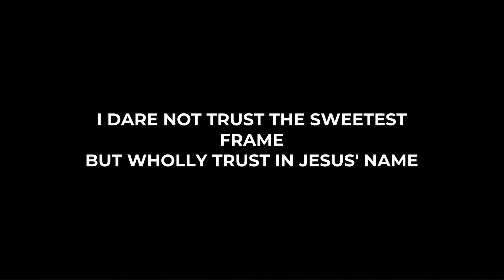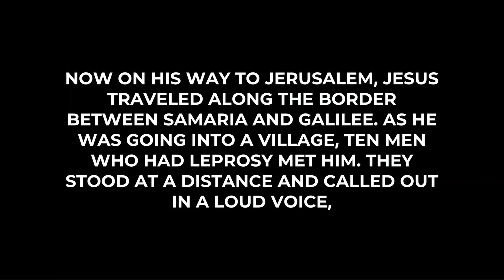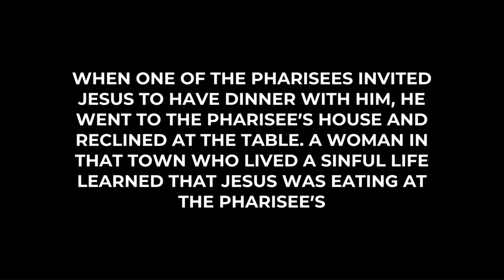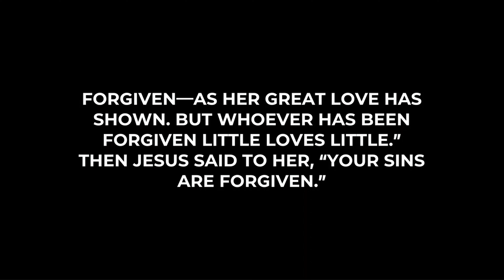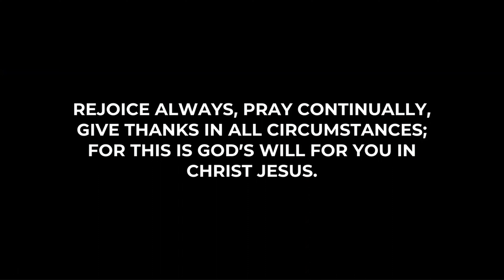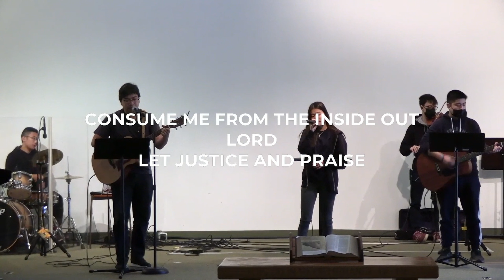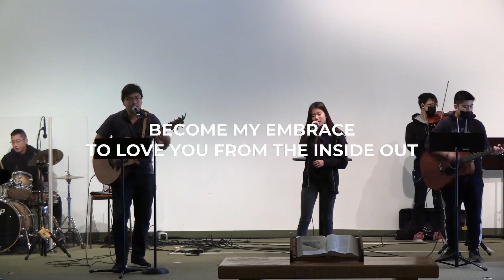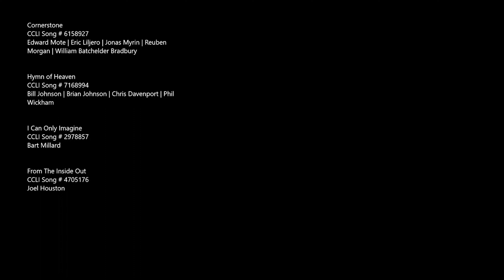LIAC WORSHIP SERVICE - 11/21/2021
Welcome to LIAC! We're so glad that you're able to join with us in worship! Today, Pastor Peter Lung brings us a message on "Gratitude or Attitude?". As we enter a season of thanksgiving let our hearts be filled with gratitude towards God and others.